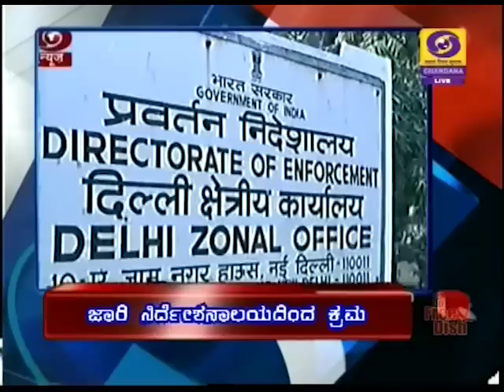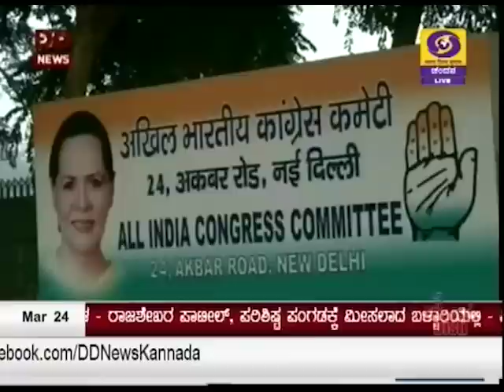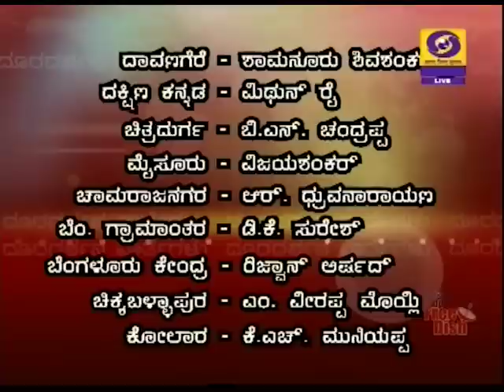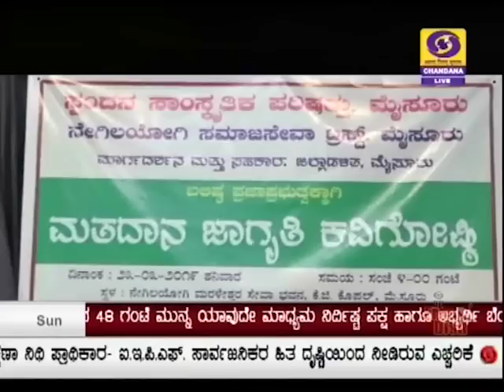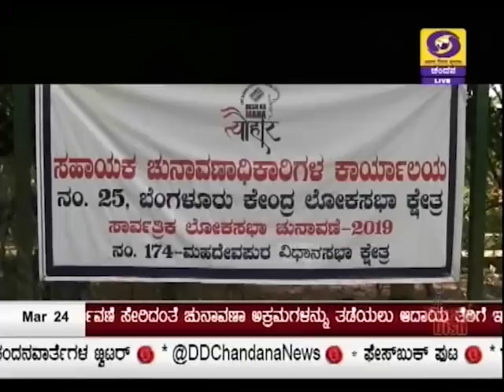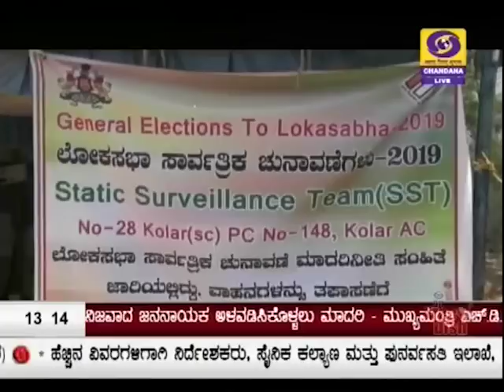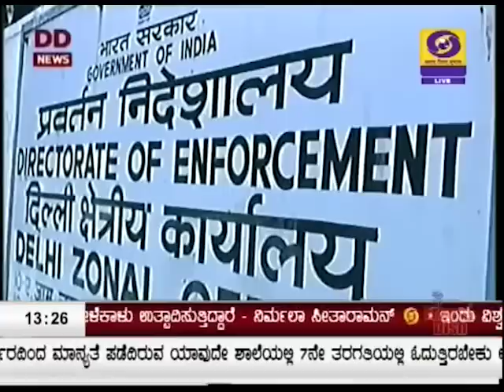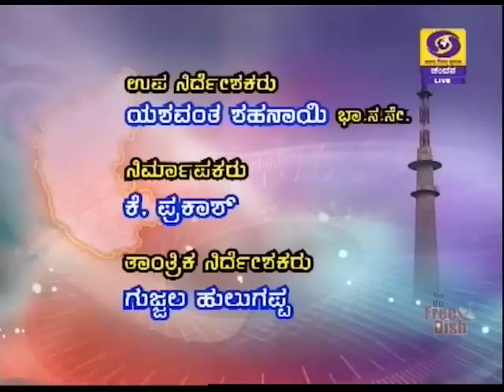DD CHANDANA NEWS. 24.03.19.1PM